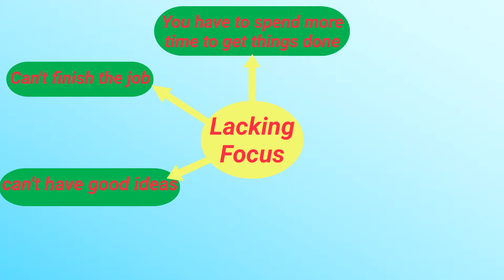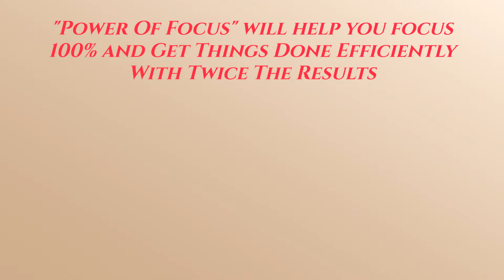Power of Focus Review | Did you know that lack of focus will not succeed at work? | Does it work?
Power of Focus Review | Did you know that lack of focus will not succeed at work? |Scam or Does it work?
Hey there.

Have you ever wondered how top performers an average joe?

It doesn’t matter if it’s in sports, business, the music industry, or even video games.

The best of the best are different.

They do things that are Extraordinary.

If you’re like me, you’ve wondered what that “secret sauce” is and how you can get it.

That got me on a path to discover how these top performers do what they do and also what they DON’T do.

And what I learned was that their brain was in a different state of mind than average people…

The Calm And Attentive State Of Successful People

Do you want to know how these people do what they do?

Total focus.

Bruce Lee was quoted saying,” The successful warrior is the average man, with laser-like focus”.

That’s right, your success ultimately boils down to focus.

In every man or woman is this untapped potential to achieve greatness.

Imagine what the world would be like if we knew how to tap into our inner greatness!

What’s disappointing is that it’s pretty easy to do but not many people know how.

Sloppy effort brings sloppy results. Only with deep focus can we become exceptional

And most of us are lacking in focus!

Why The Average Person Is Lacking Focus

We live in a wonderful time where all the world’s knowledge and entertainment can be accessed with a tap on the phone.

While this is great for us, it is causing damage to our ability to concentrate.

You see, distraction and concentration are like two ends of a seesaw.

Too much of one will affect the other.

Here’s an analogy I like about our attention.

Try to imagine rays of sunlight on a clear day.

These rays spread out in all directions.

They have the energy to warm your skin and leave you with a nice tan.

But take a magnifying glass and see what happens.

These rays of sunlight are concentrated and focused into a beam on one spot, giving the beam enough energy to burn through leaf, paper, or even wood!

And so it is with your attention.

Concentrating and focusing your attention on the task at hand is the key to burning through your goals.

The best thing is it’s EASY to do and will skyrocket your productivity levels.

The 3 Types Of Focus
Strategies Of Building Your Power To Concentrate
Distractions That Are Chipping Away Your Ability TO Focus
Life Hacks Of Highly Successful And Focused People
How To Turn Your Smartphone From An Enemy To A Friend

Just know that I’ve spent thousands of dollars into researching the scientific studies and the habits of successful people, and distilling them into these proven strategies.

Strategies that will give you the mindset to achieve all your goals.

And here’s your opportunity to learn my secrets that will bring you from zero to hero by adopting this mindset.

I’m granting you the permission to follow my method and apply it for a complete transformation of your life.

It’s your chance now to unleash your power of focus and be among the greats.

Key To Unlock Your Inner Greatness

Power Of Focus is your go-to Master Guide to becoming a goal-busting and high achieving individual by leveling up your concentration.

You will discover the missteps and wasteful activities that plague average people and how you can avoid them.

Find out how you can go from zero to hero in weeks.

All by simply changing the frequency you are operating in.

Plus you’ll see several bonus gifts I have for you today :
Mega Bonus #1: Complete Check List
Mega Bonus #2: Comprehensive Mindmap